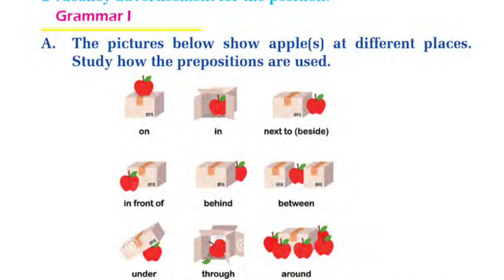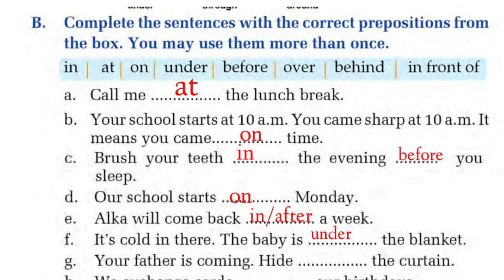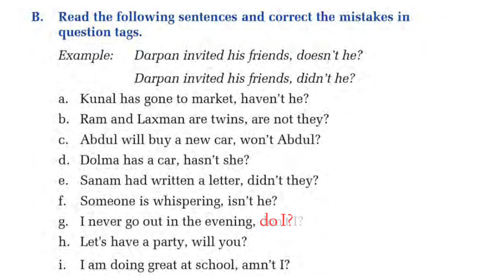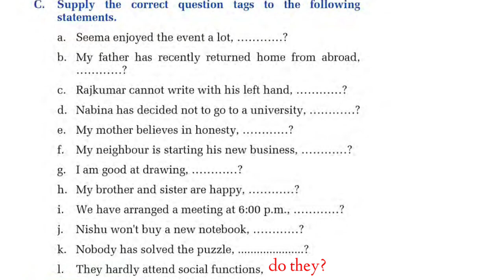Class 8 English || Unit-10 Grammar I & II || Preposition of Time & Direction || Question Tag